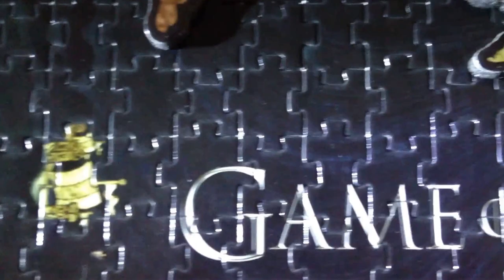Game of Thrones opening: 4D puzzle remix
In memorial of Prince Oberyn Nymeros Martell, original clip is taken from episode 8 of season 4 (The Mountain and the Viper)